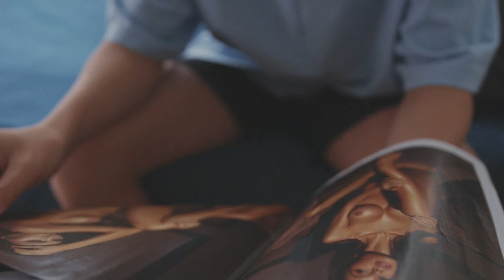10 Leson Ou Dwe Aprann Nan Lavi.. Wap Sezi We Yo(Paul Luckens)